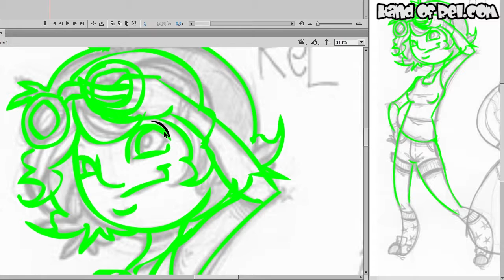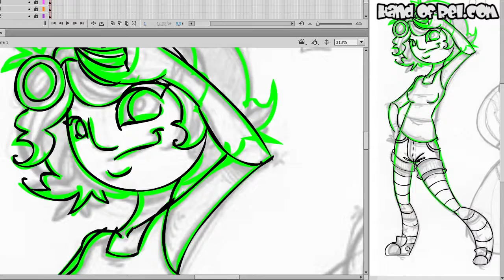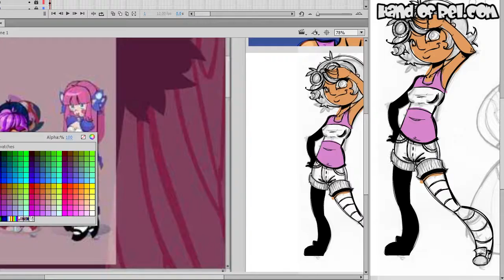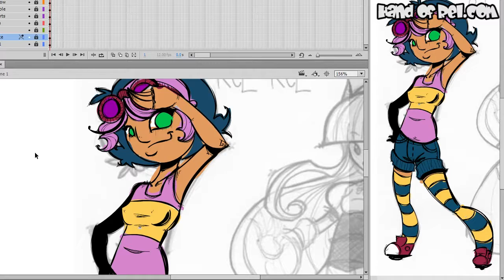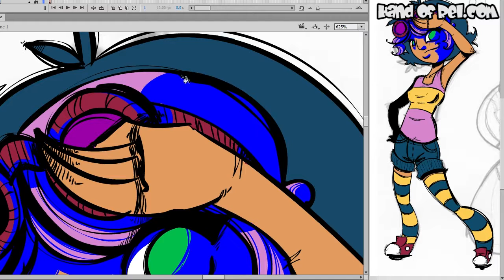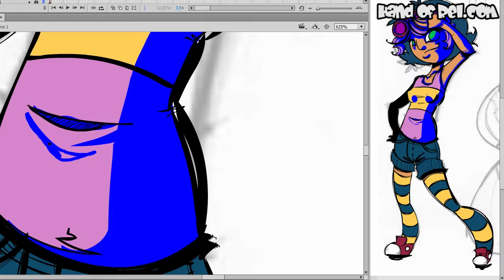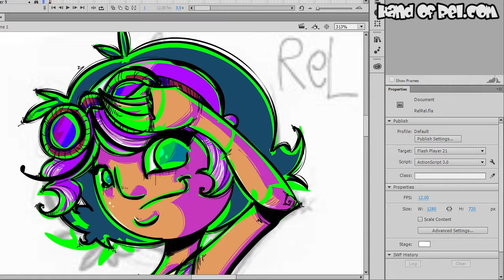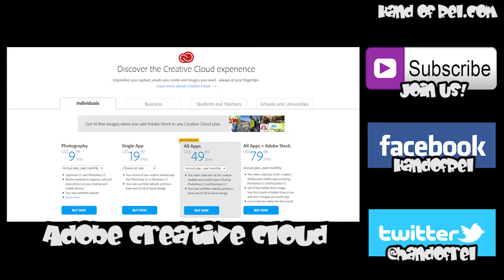Rel Rel // SPEED DRAWING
Finally some Rel Rel artwork! It's been awhile. I busted this Speed Drawing out pretty fast, so I'm still iffy on how it turned out. All in all I'm happy with it!

I totally would have had this up earlier but the net is running so slow! I think someone is downloading stuff T_T It took almost 3 hours to upload.

Jan Chmelar - "Her Favorite Dress 1"
Peter Sandberg - "Second Toe to the left 4"
Henrik Nagy - "Butterfly Chase 2"